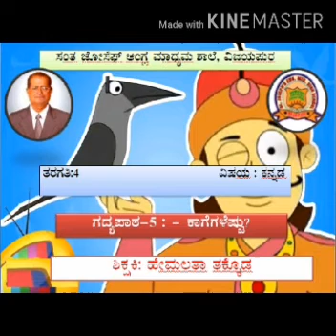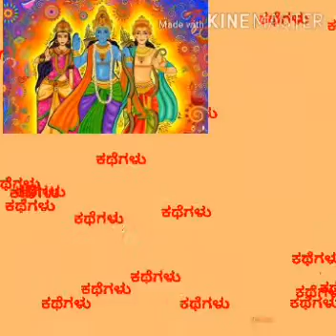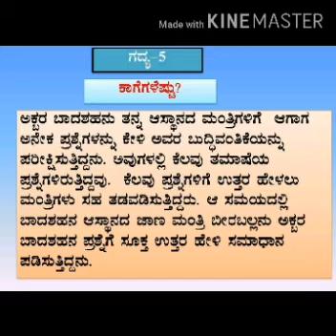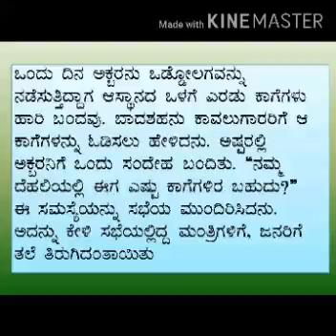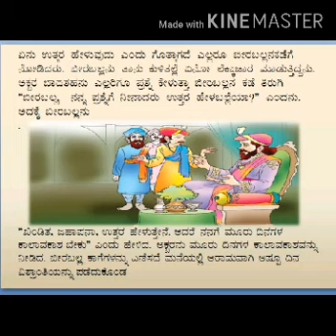Kagegaleshthu- Video 01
Class IV; Kannada; Ptd by Mrs. Hemalatha Havannavar